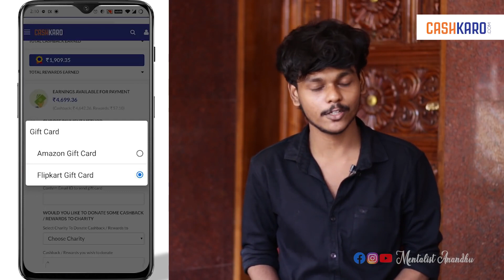എങ്ങനെ മടി മാറ്റാം | Mentalist Anandhu | How to overcome Laziness